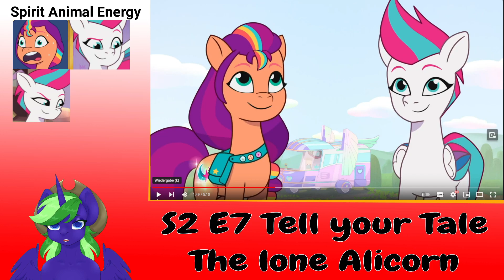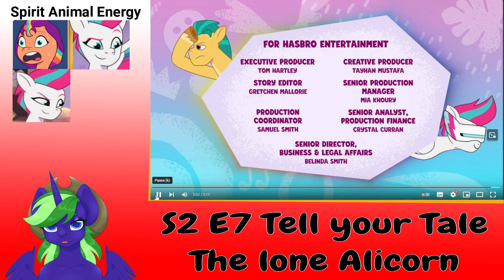MORE ALICORNS! - Tell your Tale E7 S2 - My Little Pony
Today we learn about how sunny might get more alicorn friends after being the lone Alicorn!